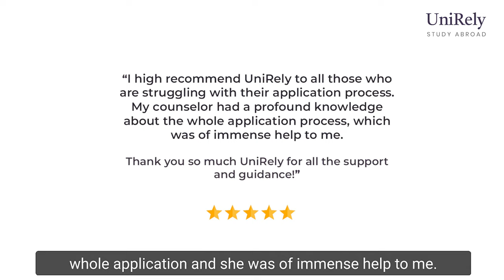How to get into the UToronto in Canada & Penn State University in the US with scholarships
Are you stuck with your college application process to your dream university and having a hard time figuring out the requirements and how much money is required to study in Canada?

Well, we understand the complications and we are here to help you study in Canada. To understand why one should study in Canada, there are numerous reasons such as the excellent quality of education provided by world-recognized institutions situated and the countless number of opportunities for your career.

Here is the story of another student Soumil Chabbra who not only got accepted to his dream university but also by other top universities in Canada such as the University of British Columbia and the University of Waterloo.

Not only this, along with an acceptance he got a handsome amount of scholarships from various universities through our study abroad services. We are more than happy to see our students shining and you could be one of them too.

Thank you Soumil for your patience and trust that you put in us for your study abroad journey.

We promise to help you through everything including finding the ideal course for you, figuring out your personal essays, and also acquiring a visa. You name it, we’ll cater to it. Do not worry about your acceptance to the top universities in Canada because we will make sure that the process is smooth and easy for you.

About UniRely: UniRely is a college counseling platform where applicants can connect with student mentors studying in the very same universities being applied to. Our aim is to cater to the student's needs by providing university-specific assistance which includes guiding through the application process and giving an insight into the traditions of the university, and the housing applications.